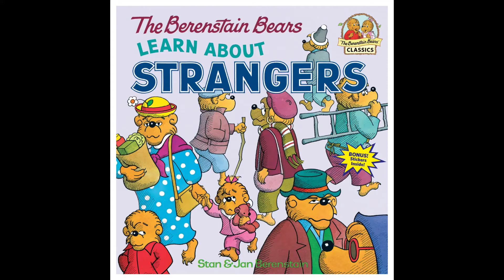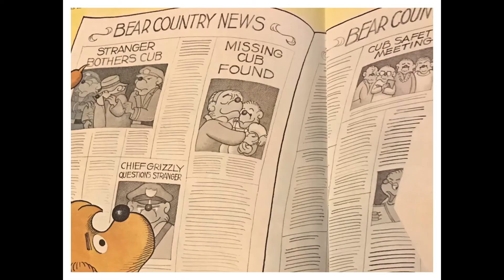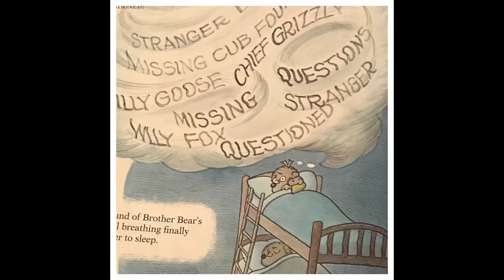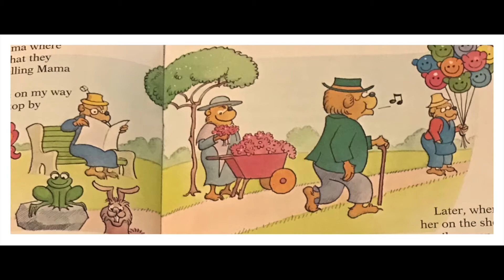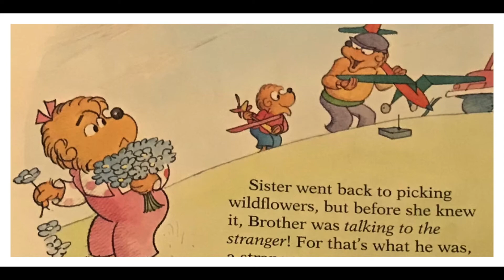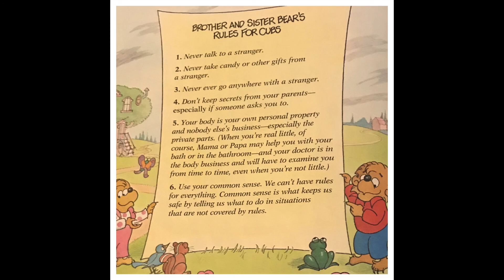The Berenstain Bears: Learn about Strangers